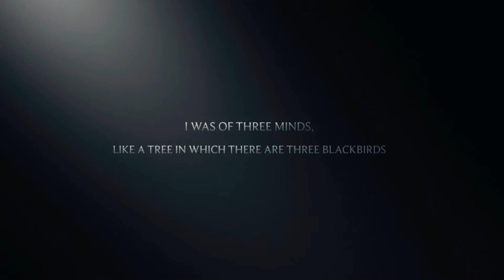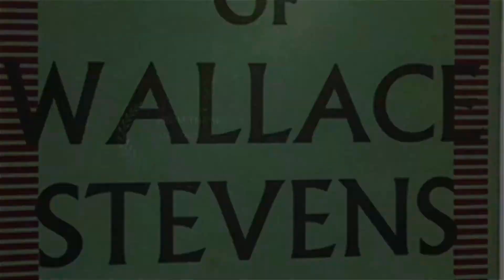Visual Presentation of Poetry Project: Thirteen Ways of Looking at a Blackbird Movie Trailer